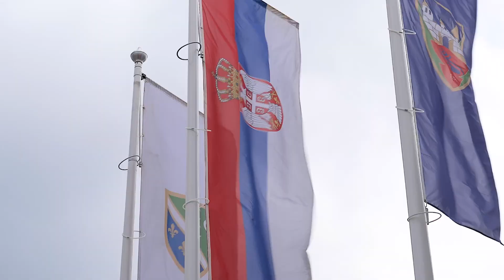Sastanak ministra Vučevića sa predsednikom opštine Sjenica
Potpredsednik Vlade i ministar odbrane Miloš Vučević sastao se danas sa predsednikom opštine Sjenica Munibom Mujagićem.

Tom prilikom, ministar Vučević zahvalio je predsedniku Mujagiću na podršci koju opština Sjenica pruža porodicama poginulih pripadnika Vojske Srbije. Ministar odbrane je istakao značaj saradnje između Ministarstva odbrane i Sjenice po pitanju realizacije vežbi na vojnim poligonima koji se nalaze na teritoriji ove opštine.

Prilikom današnjeg sastanka, predsednik Mujagić zahvalio je ministru Vučeviću na poseti i podršci koju Vlada Republike Srbije i predsednik Aleksandar Vučić pružaju realizaciji infrastrukturnih projekata u opštini Sjenica.